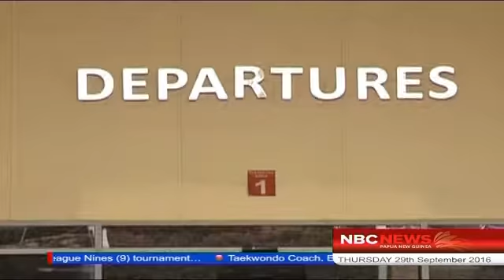NBC National Sports 29th September 2016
DUMA ON PILOT SACKING